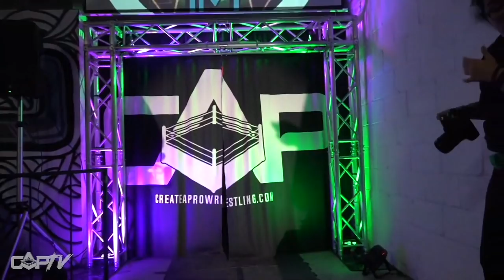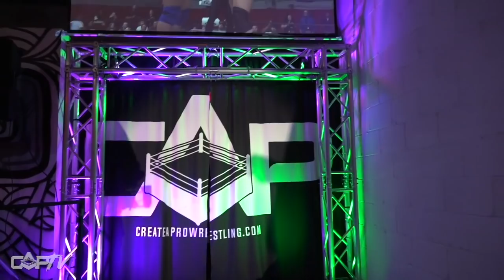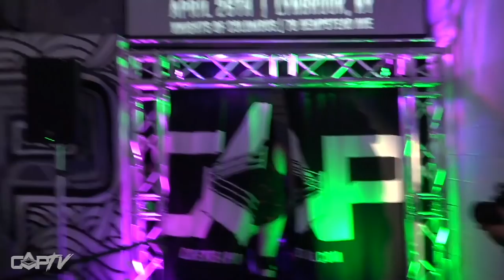CAP TV Episode 28 - Bronson vs Bryce Donovan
In this episode of CAP TV, we advance into the SECOND ROUND of the CAP TV Title tourney!  We also get to see why the Shook Crew will defend the Tag Team titles against on March 24th, as well as out MAIN EVENT...

Bryce Donovan vs. Bear Bronson!

Event Announcement!

Join us on March 24th at 5PM as we celebrate CAP 5 Year Anniversary Show!

CAP Wrestling - March 24th -Hicksville, NY "5 Years!"

Non-Title:
Johnny Clash vs. Aaron Rourke

Tag Team Title Match
The Even Stevens vs. The Shook Crew vs. The Breakfast Club

Max Caster and Ariela Nyx vs. Kristen Stadtlander and Pat Buck

EJ Risk vs. Jack Tomlinson

Cliff Marshall vs Karlo Vice

Grim of Grims Toy Show vs Johnny Collins

Mike Anthony & Jesse Hurst vs
Dante Drago & Fighter Cat

Also...
Smart Mark Sterling